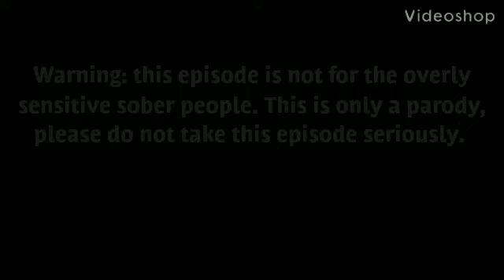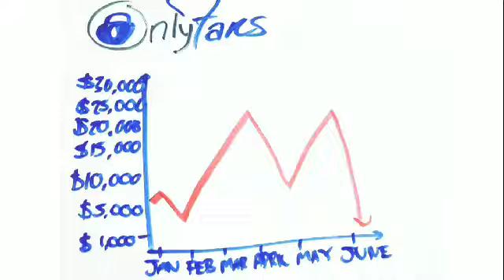The Lazy Animation Show "Onlyfans.com"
As Drake discovers Onlyfans.com he gets the inspiration to become a model to post nudes of himself. But as time went on men and gay men earned more money than women. So it's up to Jake and the others except Drake to set things straight again.
Shout out to my cousin @alexis.gloria on Instagram and @alexisgloria on Twitter for the special guest voice over.